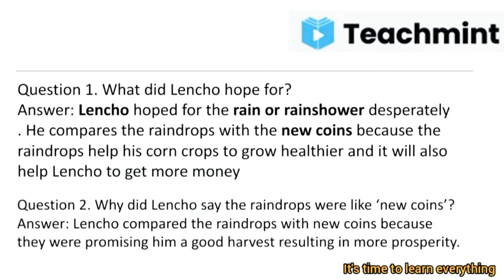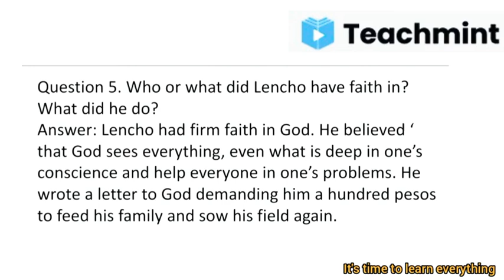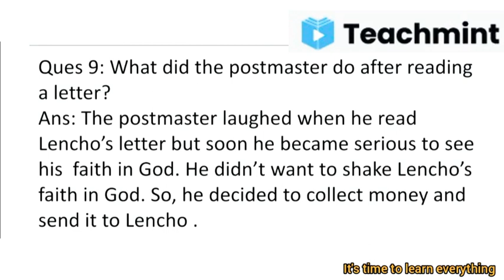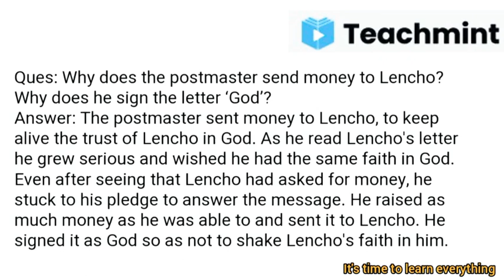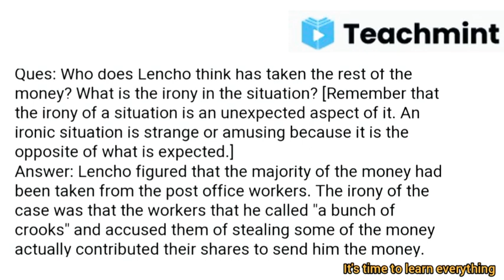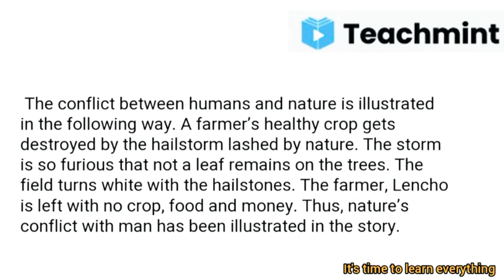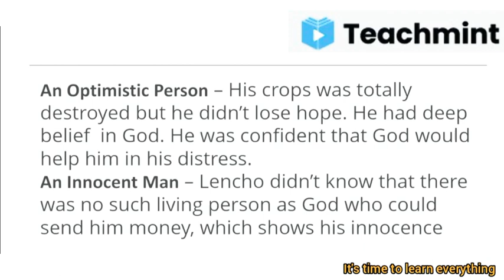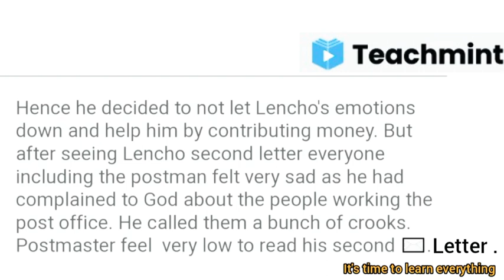A letter to God ch 1 first fligh class 10 English short and long question and answer Teachmint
Online classes on teachmint